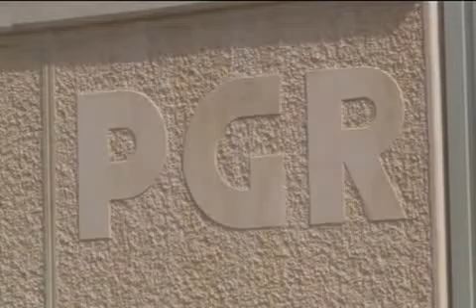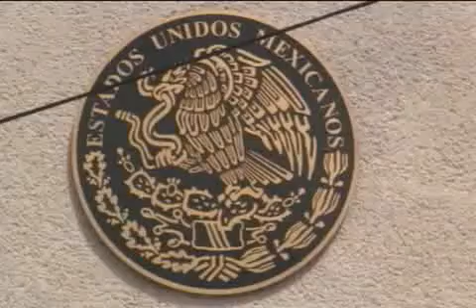La PGR, se negó a proporcionar información sobre los dos presuntos polleros que guiaban a 17 indocumentados de origen cubano